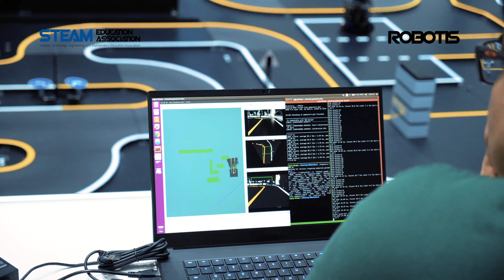[STEAM CUP] TURTLEBOT3 AUTORACE - 2020 STEAM CUP International Competition [ENG. ver]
Test your ability to program your TB3 to autonomously maneuver through missions!!

Use the TurtleBot3 (TB3) Burger and develop your own autonomous driving algorithms in order to complete each missions.

Mission Topics:
1. Traffic light mission
2. Intersection mission
3. Construction Site mission
4. Parking Mission
5. Level-Crossing Mission
6. Tunnel Mission

Gather your expert team members and join the competition to win the match.
1st place ward $6,000 cash prize!